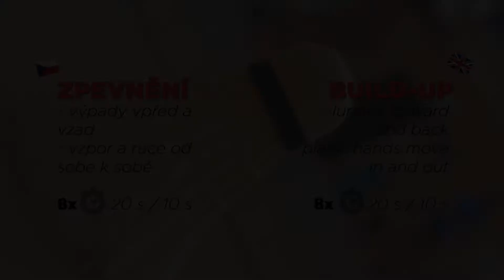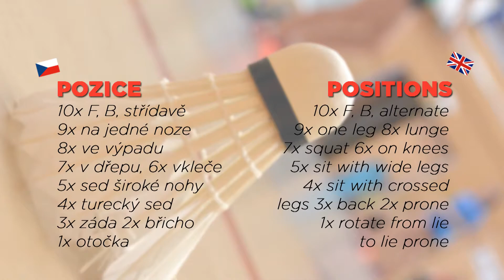Domácí trénink pro badminton: 21. dubna - přehled cvičení. Zkuste si badmintonovou školku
Domácí trénink pro badminton umožní cvičit doma v obýváku a zlepšit badmintonové dovednosti. Zkuste si cvičení z 21. dubna, zlepšete svou koordinaci, ovládání rakety a stabilitu. Cvičení je vhodné pro děti i juniorské hráče badmintonu.

blok 1 – zahřátí a footwork
20 s práce, 10 s odpočinek vždy 8x v kuse

I – zahřátí
práce:
liché – side to side hop (přeskakování ze strany na stranu, pracují ruce)
sudé – 2 nízko – 1 do star jumpu

odpočinek:
volné poskakování / šlapání

II – zpevnění
práce:
liché – výpad vpřed 2x – výpad vzad 2x
sudé – vzpor na dlaních a ruce chodí od sebe a k sobě

III – rychlost
práce:
liché – footwork dovnitř – dovnitř – ven – ven
sudé – šlapání na místě / od sebe k sobě – po 8 krocích přeskok pro horní úder

blok 2 – badminton (kontrola míče)
driblink – 2 bloky po 4 min "badmintonová školka" – zkus, zda to dáš bez chyby

IV – školka I – driblink – triky
10x F, 10x B, 10x střídavě – 9x s otočení rakety v prstech – 8x pod nohou – 7x a raketa z ruky do ruky – 6x za tělem – 5x raketa kolem těla – 4x pod nohama (obě na zemi) – 3x tlesknutí mezi údery – 2x 360 stupňů raketou – 1x tlesknutí za zády

V – školka II – driblink – pozice
10x F, 10x B, 10x střídavě – 9x stoj na L noze, stoj na P noze – 8x ve výpadu L i P – 7x v dřepu – 6x vkleče – 5x v sedě se širokýma nohama – 4x v tureckém sedu – 3x na zádech – 2x na břiše – 1x otočka z břicha na záda a zpět

blok 3 – posilování
kruháč pro level 1- 25 s práce, 15 s odpočinek, 2x cvik, 2 kola = 14 min
1 – prkno na boku – rotace za horní rukou
2 – břicho – zvedání nohou do výšky (leh na zádech)
3 – zvedání zad (var s tubou)
4 – podřep-výskok
5 – obrácené prkno – zvedání nohy

na závěr protažení – 7-8 min